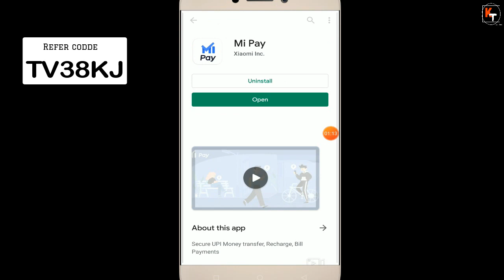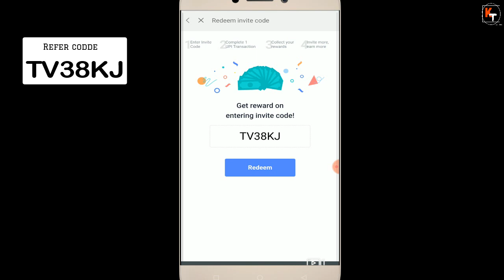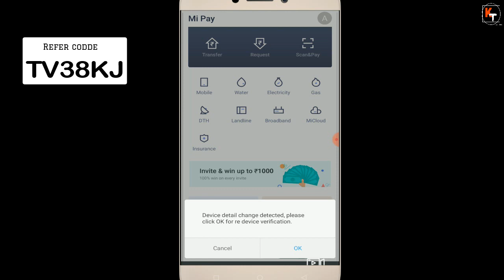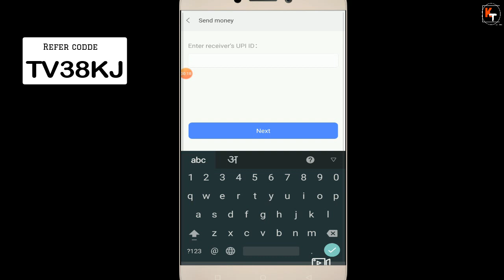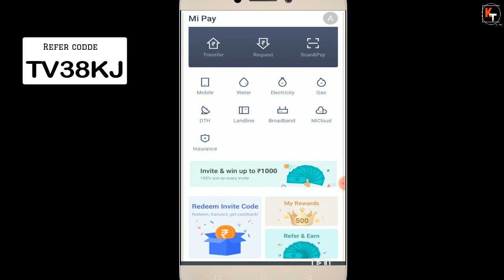MI Pay Loot | Earn Upto 1000rs Per Refer | Earn Unlimited Money By Referring Your Friends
Join our Telegram and never miss any short time hot deal, offer. Guranteed

Invite Code- TV38KJ

Hello friends in this video I have shared a loot offer where I have shared a earning offer. This offer is related to mi pay. Where you can earn upto 1000rs per refer. So this is loot earning offer by mi pay app. This mi pay refer & earn offer is going to be money earning source for you. So just download mi pay app and start referring your friends and start earning. And to know the whole process watch this video thanks